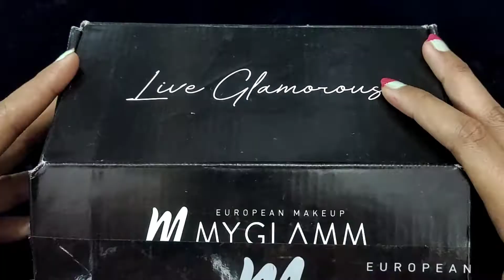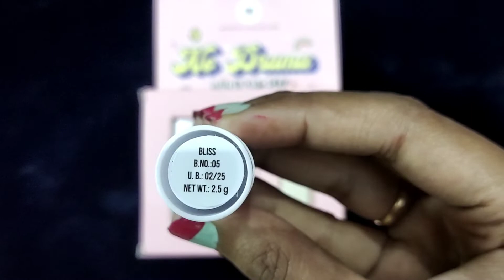My Glamm Product Review || Mini Lip Kit || Nude Shades